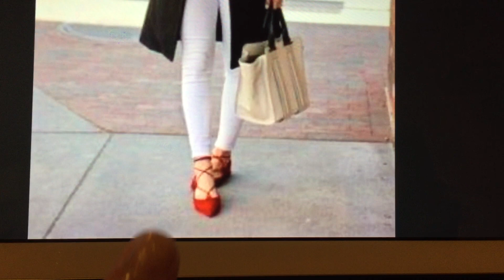Hermosos Outfits con Maxi Chalecos 😍